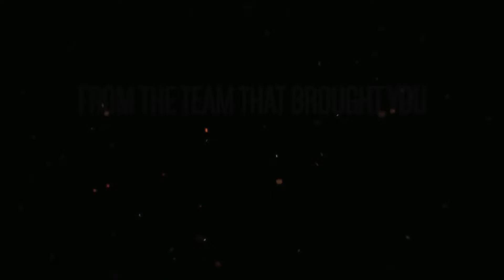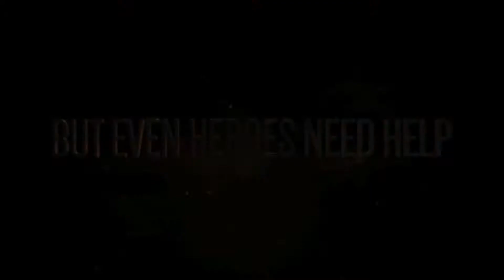Roblox - Sonic.EXE!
welcome to pantherlabs here you will find lots of gaming videos that hopefully you enjoy!, see you guys later, BYE!